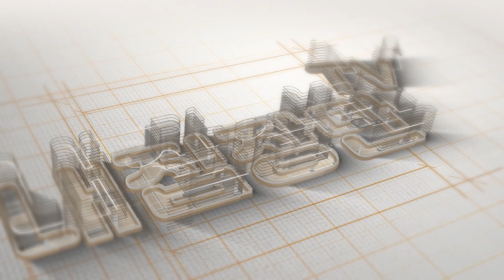(No.4337) 서울 강서구 화곡동 25평형 3룸 아파트 구조, 지하주차장, 전기차 충전소, 피트니스센터, 까치산역 500미터, 신월IC인접 [서울신축아파트][화곡동신축빌라]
(No.4337)
서울 강서구 화곡동 25평형 3룸 아파트 구조
지하주차장, 전기차 충전소, 피트니스센터
까치산역 500미터, 신월IC인접
[서울신축아파트][화곡동신축빌라]

▷ 위        치 : 서울시 강서구 화곡동
▷ 종        류 : 도시형 생활주택
▷ 총  세  대 : 총 12층 76세대 (2~6F 공동주택 / 7~12F 오피스텔)
▷ 준        공 : 2023년 6월 준공완료
▷ 분  양  가 : 문의
▷ 실입주금 : 문의
▷ 구        조 : 방2 욕실1
                        방3 욕실2
▷ 옵        션 : 시스템에어컨
                        인덕션3구
                        공기순환기
                        아일랜드식탁
                        키친핏 냉장고
                        식기세척기
                        안방드레스룸
▷ 특이사항 : 2,5호선 까치산역역세권!
                        단지내 휴게공간, 피트니스센터 이용가능!
                        생활이 편리한 도시형 생활주택입니다~
                        지하3층까지 램프식/자주식 주차가능
                        여성전용주차장, 전기차충전소 설치완료

[화곡동신축빌라][까치산역신축빌라][화곡동빌라]